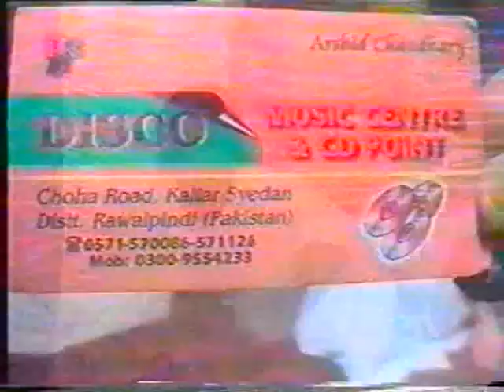Izram Bhatti and Ghulam Mujtaba - P3 - Potohari Sher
Listen to Pathwari Shers Friday evening 7pm-9pm On Awaaz Radio 107.4 FM High Wycombe, and Surrounding Areas,